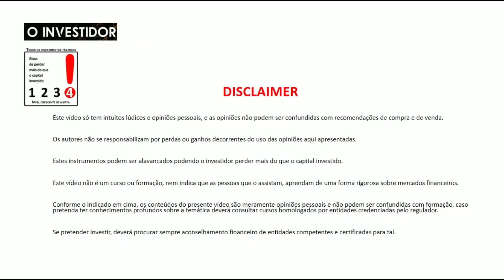O BUY AND HOLD É UMA FRAUDE! NÃO PERCAS DINHEIRO!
Hoje vamos falar porque penso que o buy and hold é uma tatica que destrói carteiras e que é uma autentica burla!

Arranja o nosso livro e aprende como fazer os cálculos dinâmicos no link em baixo:

Arranja os kits “o investidor” de estratégias de calculo e construção de portfolio:

As opiniões aqui apresentadas não podem ser confundidas com factos ou verdades absolutas. Os autores não se responsabilizam por perdas ou ganhos decorrentes do uso das opiniões aqui apresentadas.
Este vídeo não é um curso ou formação, nem indica que as pessoas que o assistam, aprendam de uma forma rigorosa sobre mercados financeiros. Conforme o indicado em cima, os conteúdos do presente vídeo são meramente opiniões pessoais e não podem ser confundidas com formação, caso pretenda ter conhecimentos profundos sobre a temática deverá consultar cursos homologados por entidades credenciadas pelo regulador. Se pretender investir nos mercados financeiros e/ou outro tipo investimentos, deverá procurar sempre aconselhamento financeiro de entidades competentes e certificadas para tal. Poderá haver links de afiliação de serviços ou de produtos nas descrições dos vídeos e artigos.
Este vídeo não trata a publicidade ou promoção de entidades de intermediação de produtos financeiros, unicamente expressam opiniões pessoais do autor.
O portfolio trata investimentos teóricos e não com dinheiro real. Nunca deverão copiar ou fazer o que fazemos nestes vídeos, devem sempre procurar pessoas reconhecidas pelo regulador caso pretendam investir nos mercados financeiros